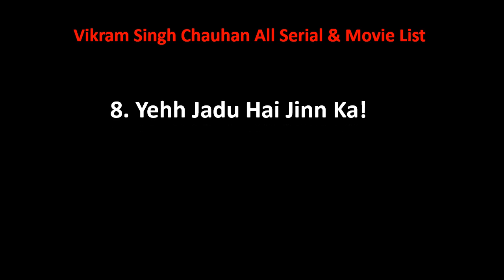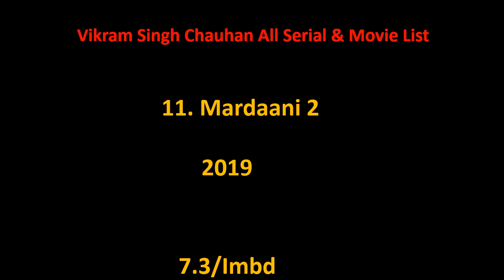Vikram Singh Chauhan All Tv Serial And Movie List 2013-2024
Vikram Singh Chauhan Film list is not complete without mentioning Vikram Singh Chauhan old movies which were both, blockbusters and super failure as well.

She is one such actress that gave us all kind of performance in her film career and now as a result, we have beautiful Vikram Singh Chauhan comedy, action, romantic movies list.

Hope you like our effort of making this video of movies list all full hd. For a real fan, Vikram Singh Chauhan total movies are super hit.